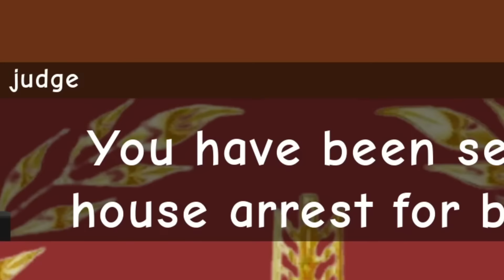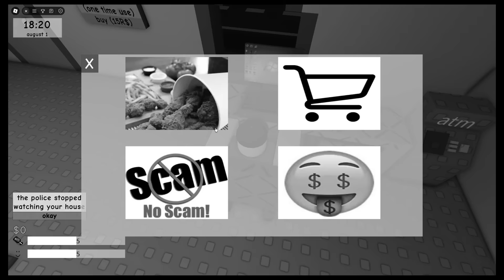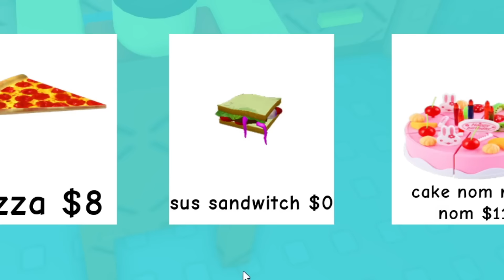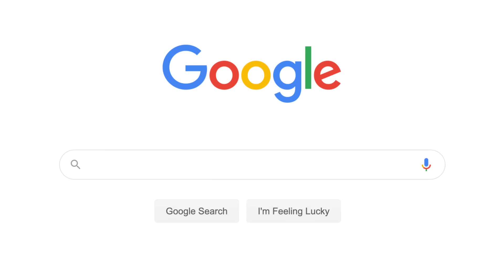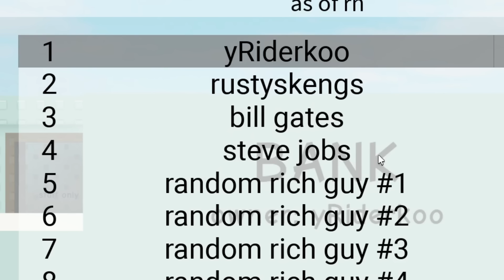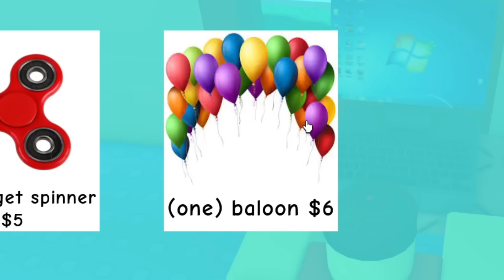ÚTĚK Z DOMÁCÍHO VĚZENÍ SIMULÁTOR V ROBLOXU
ÚTĚK Z DOMÁCÍHO VĚZENÍ.